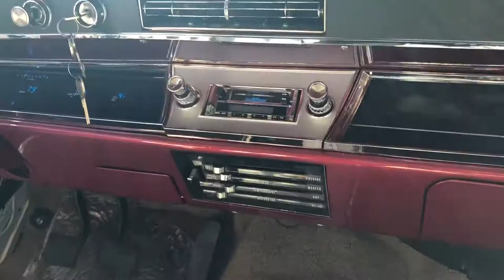1966 Chevelle SS restomod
Frame off restored 66 Chevelle SS